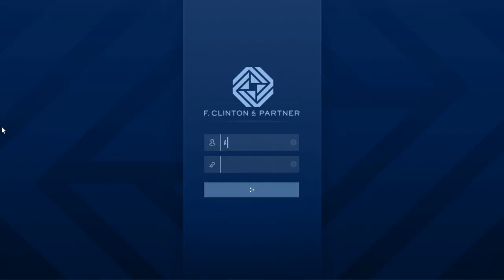The Marina : Nightlife Leak - Dr Dre :The Contract - GTA V Online Gameplay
“Introducing The Contract, a New GTA Online Story Featuring Franklin Clinton and Friends. Get Ready for a New Adventure with Dr. Dre, Plus New Music, and Much More.
“In the years since he and his accomplices knocked over the Union Depository, renowned Los Santos hustler Franklin Clinton has been making moves of his own.
Welcome to F. Clinton and Partner, a new “celebrity solutions agency” catering to the Vinewood elite in need of solutions to high-society problems.

Timecodes
00:00 - Intro
00:58 - The Marina